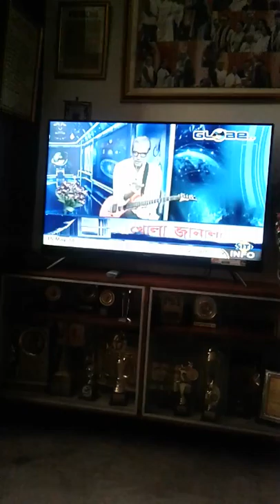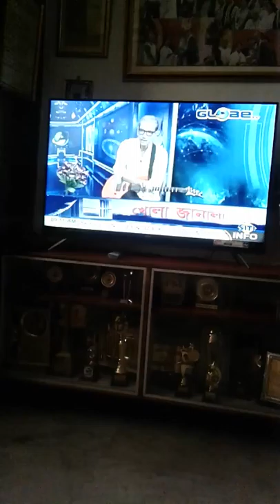Legend Swapan Sen Music Mathematics_ Globe Channel